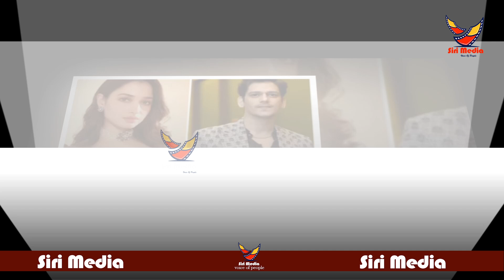2 సార్లు బ్రేకప్‌.. మరి విజయ్‌ వర్మతో ప్రేమ ముచ్చట సంగతేంటి ??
2 సార్లు బ్రేకప్‌.. మరి విజయ్‌ వర్మతో ప్రేమ ముచ్చట సంగతేంటి ??